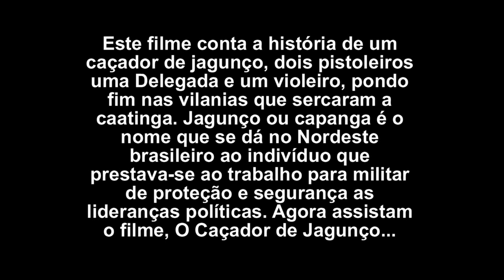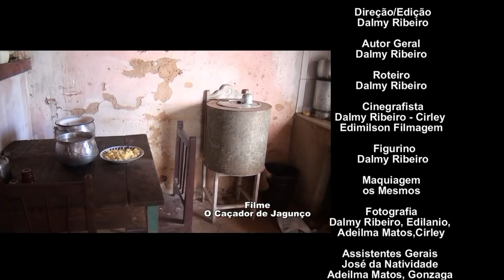O CAÇADOR DE JAGUNÇO - Filme completo HD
O filme conta a história de um caçador de jagunço, dois pistoleiros, uma delegada e um violeiro, pondo fim nas vilanias que cercam a caatinga. Um jagunço mal que vive de comprar terras a mando de coronéis, ou apossar a qualquer custo. Daí o caçador de jagunços juntamente com os outros heróis vão em busca de banir o jagunço, (Capitão Zé Baiano) e seu bando.Um filme brasileiro, escrito e dirigido por Dalmy Ribeiro, "O CAÇADOR DE JAGUNÇO",

GRAVADO E PRODUZIDO NO BRASIL
LANÇADO EM 27 DE ABRIL DE 2019
PRODUÇÃO: JD FILMAGENS
DIREÇÃO: DALMY RIBEIRO